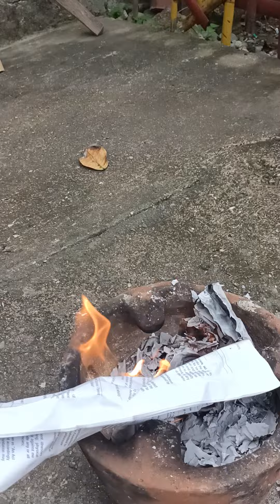Paano linisan ang native na manok // pinaupong manok of Nanay Salvi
Native Chicken
Native Chicken Lover
Paano linisan ng mabuti ang manok gamit ang apoy
The ancient way of cleaning native chicken